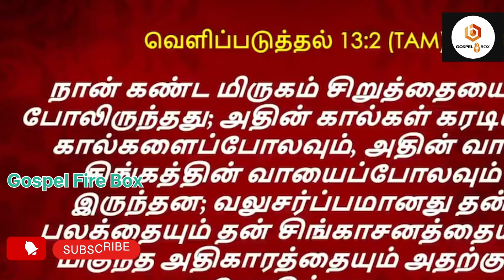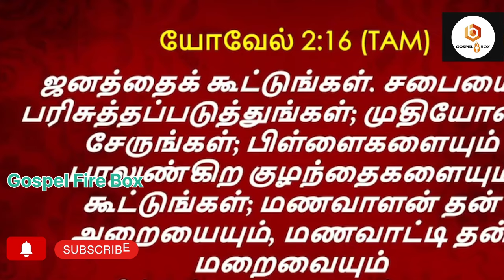ஐயோ😢நம்ம கதை அவ்வளவுதான்🔥| MD JEGAN | TODAY SPECIAL 🔴 Must Watch 🔴